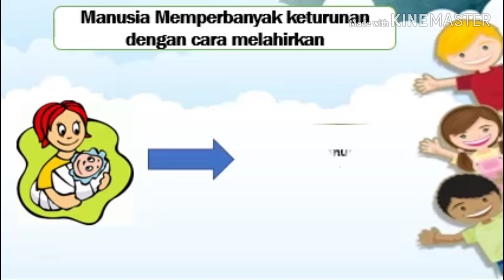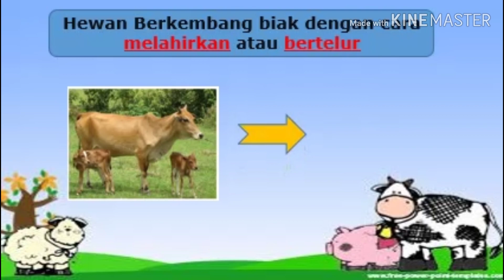Media Pembelajaran kelas 1sd Tema 7 sub 1 PB 5